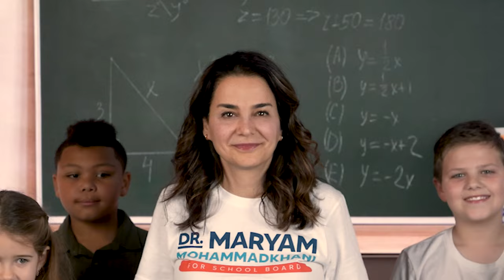Dr. Maryam Mohammadkhani for Springfield Public Schools Board of Education